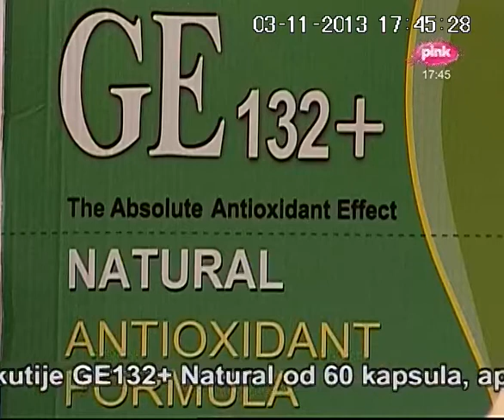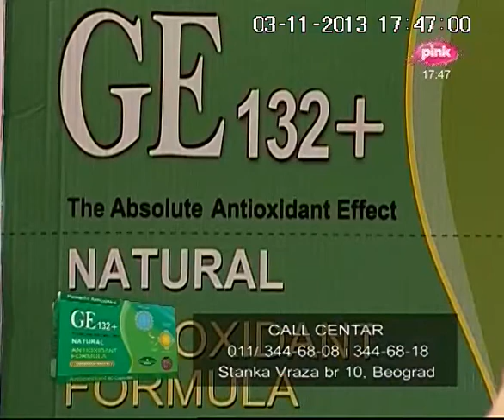Gostovanje dr Borovica kod Lee Kis, Pink TV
Za sve dodatne informacije pozovite nas call centar: 011/3446808, 062/286-843 a mozete pogledati i nasu facebook stranicu:

Adresa: Stanka Vraza 10, Beograd